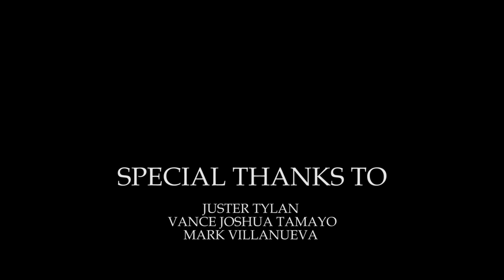Paul N Ballin - ON GOD (Official Music Video)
Directed & Edited by Louie Ong

Lyrics Written & Performed by Paul N Ballin
Music Produced, Mixed & Mastered by Kid Chucky